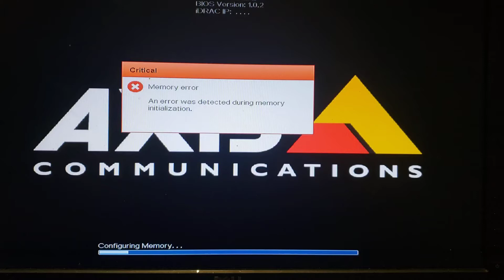July 22, 2021